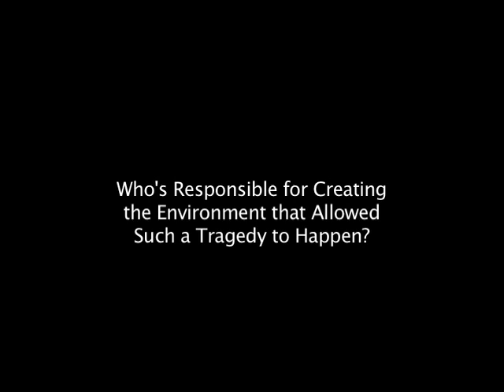Pat Toomey: Wrong for America Then, Wrong for Pennsylvania Now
Pat Toomey: More for Wall Street, Less for Middle Class Pennsylvanians